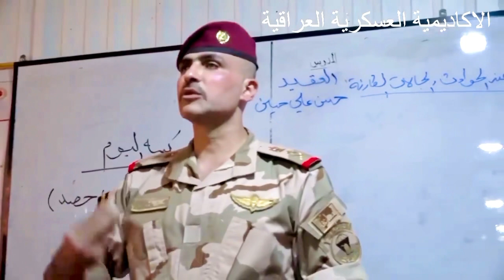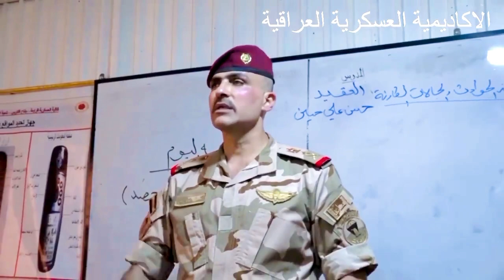الفريق الركن ناصر الغنام رئيس الاكاديمية العسكرية